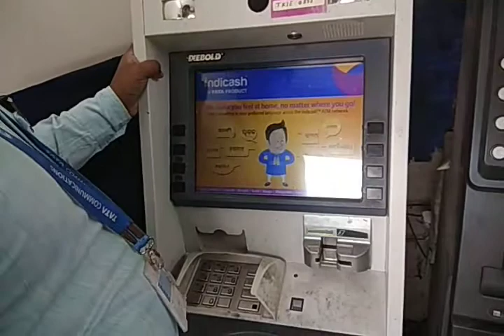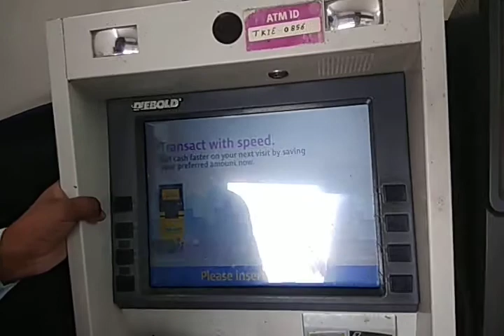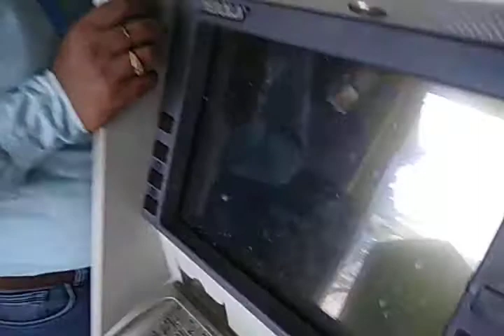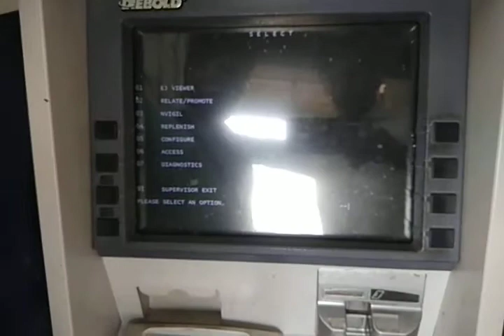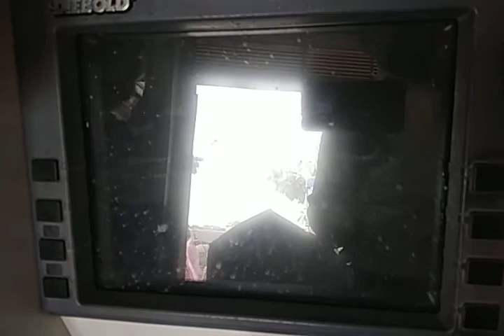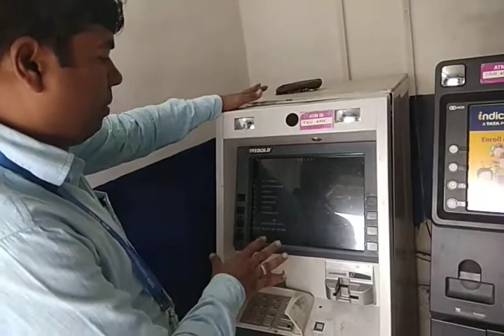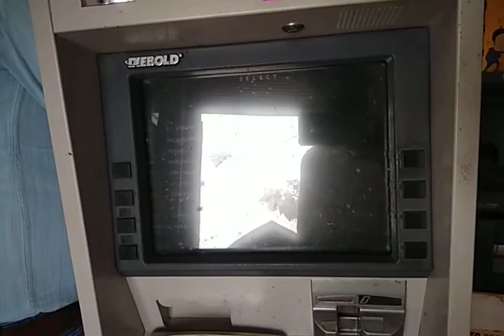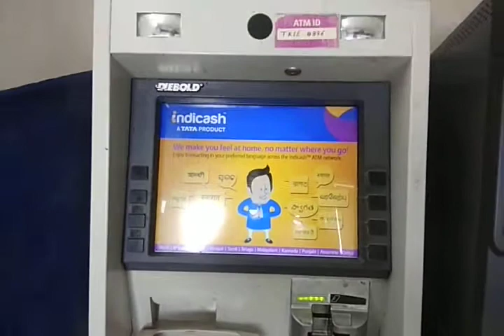FLM and SLM activity for Diebold ATM